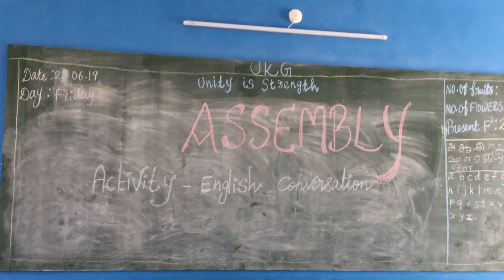SRI SABARI NATIONAL SCHOOL SPOKEN CLASS FOR UKG